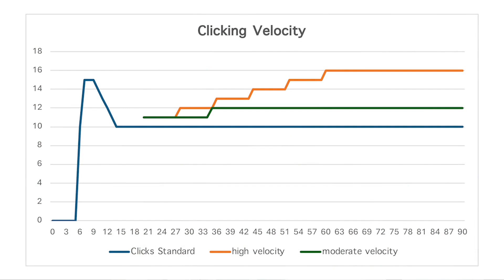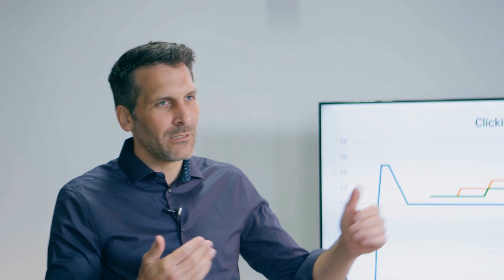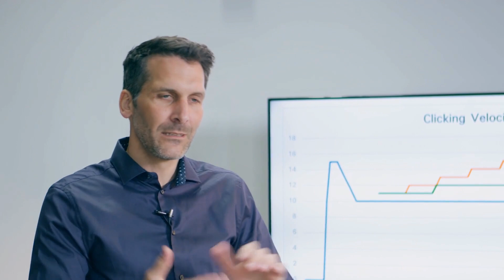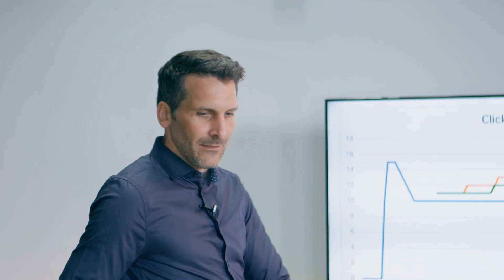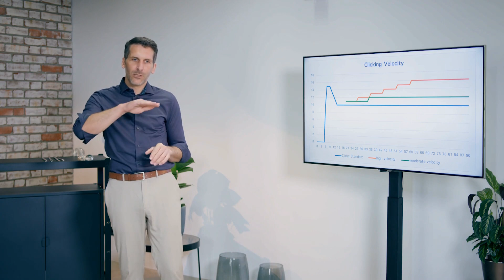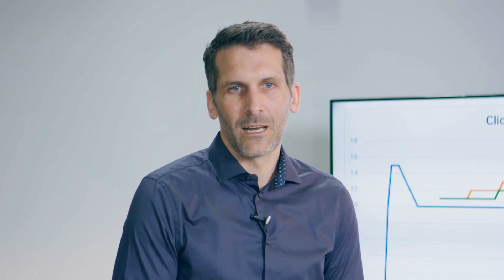Clicking Speed (english version)